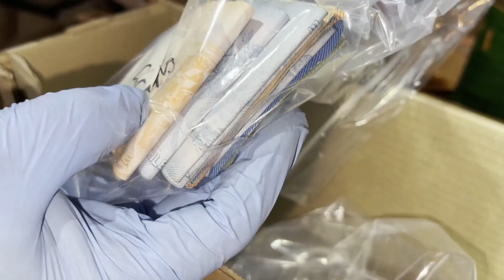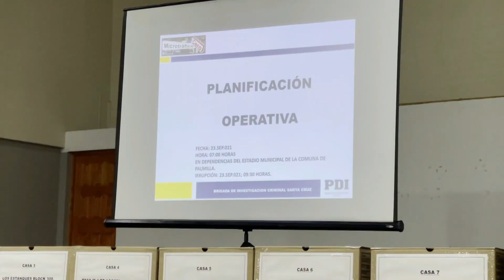PDI recibe reconocimiento internacional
El plan antidrogas que combate el microtráfico en las comunas fue destacado en una premiación efectuada en Dubai.